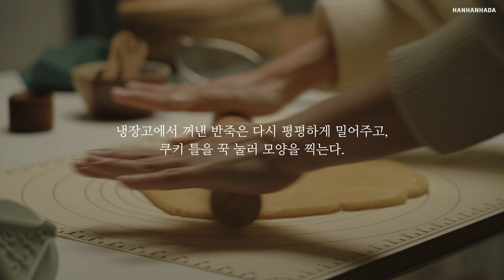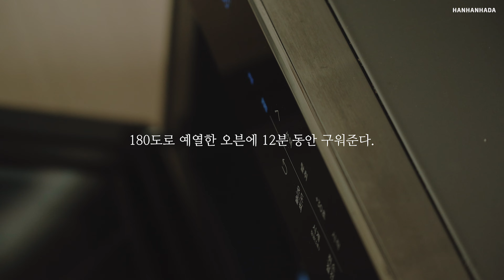EP.24 🎄귀여운 크리스마스 아이싱 쿠키 만들며 보내는 연말, 집순이 홈베이킹 브이로그(Christmas Cookies)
안녕하세요 한한하다입니다.

집에서 보내는 시간이 유난히 많았던 올해가 얼마 남지 않았네요.

어느 때보다 조용한 연말이라 집에서 쿠키를 만들며 미리 크리스마스 분위기를 느껴봤어요.

한참 전에 구입한 쿠키 틀을 이제야 꺼냈는데, 너무 귀여워서 만드는 내내 흐뭇!

영상에 예쁘게 리본 묶는 방법도 담았으니 선물처럼 하나씩 꺼내 먹어도 좋을 것 같아요.

저는 자일로스 설탕을 써서 구움색이 진하게 나왔는데, 일반 설탕을 사용하시면 더 밝게 구워질 거예요.

건강 조심하시고, 따뜻한 집에서 행복한 크리스마스 보내시길 바랄게요. 미리 메리 크리스마스🎅🏻